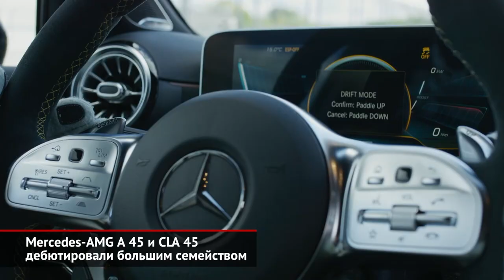Mercedes-AMG A 45 и CLA 45 дебютировали большим семейством | Новости с колёс №389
Мерседес выводит на рынок самые мощные «сорок пятые» модификации в плеяде А-класса. На фестивале в Гудвуде дебютировал хэтчбек А45 и седан CLA45. А следом за ними рассекречен и универсал CLA Shooting Brake.